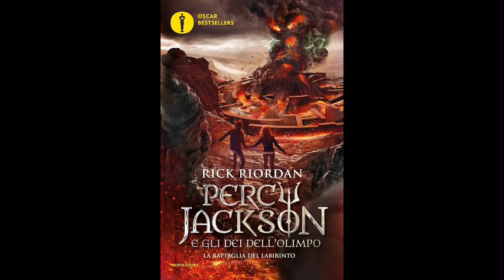Percy Jackson LA BATTAGLIA DEL LABIRINTO (volume 4) Audiolibro - Capitolo 4